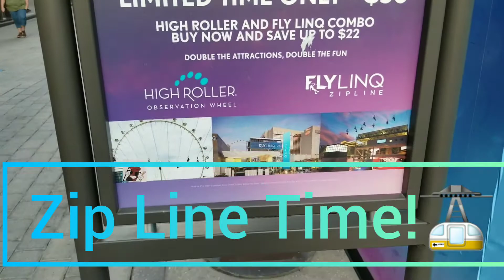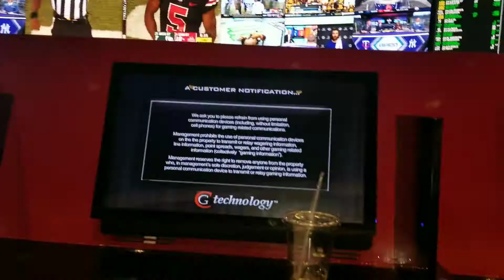Vegas trip Oct. 2019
Las Vegas Nevada Fall